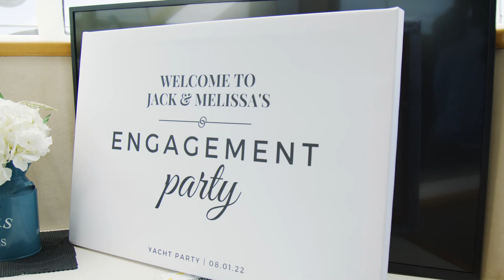Our Engagement Party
What an amazing time celebrating our engagement with so many of our family and friends! Knowing we would only be doing this once, we decided that hiring a yacht would be the best way to make the most of this occasion, and the beautiful Motuihe Island was the perfect backdrop for this celebration.

Thanks to everyone who joined us for this unforgettable day, we'll always treasure the memory!